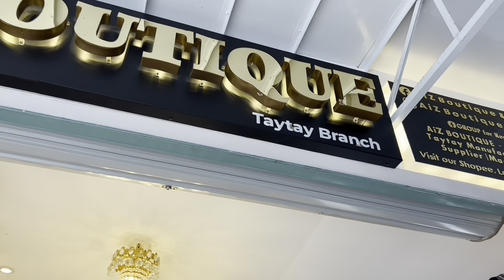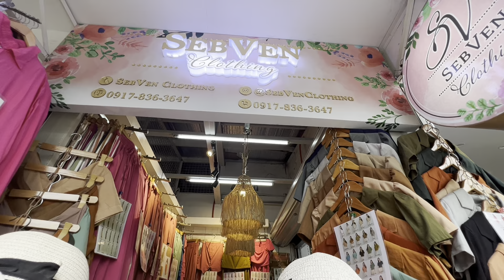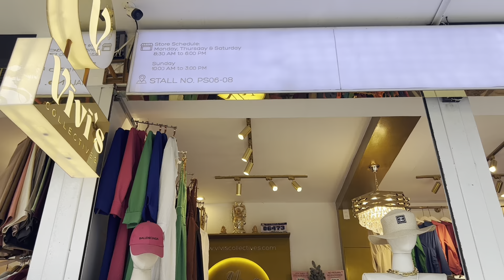TAYTAY TIANGGE: Featuring “Chatuchak of Taytay” ARTISTA & OFFICE Outfits from Shining East Tiangge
xoxo

Kay D.